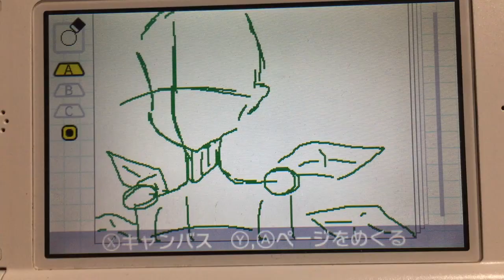9月9日はチルノの日！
ちるのとぅあん🧡(